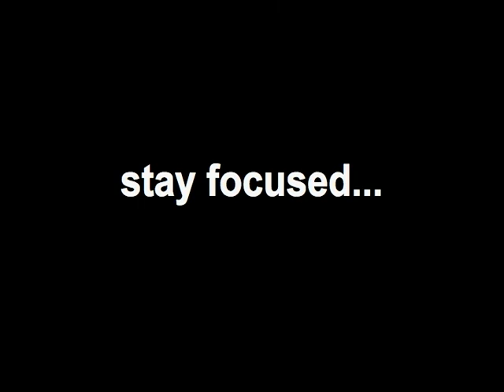Back 2 Basics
Keeping it simple with Jun.